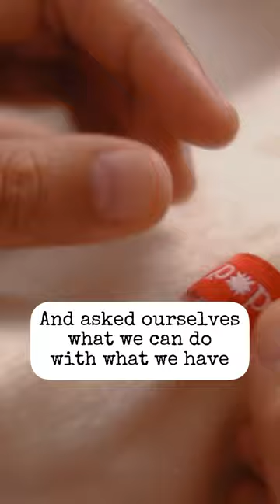HARSH REALITY OF RUNNING A SMALL BUSINESS | Common Room PH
As a DIY entrepreneur, it really does feel like the odds are against us. WE LACK A LOT OF THINGS. Dropping by your feed to remind you that while this is true, it’s also true that we have other things going FOR US. 💖 What are those and how can we use these to build our dream life? 🙌🏼

We also have a blog, detailing 6 common challenges faced by small business owners

If you’d like to support our community, here’s link to our